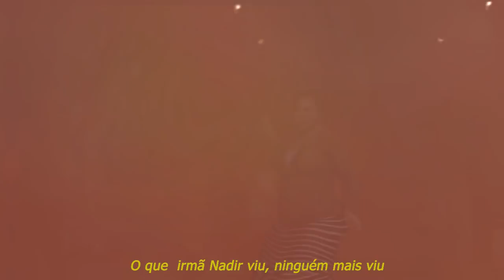PASTORA NADIR, VÃO QUEIMAR NO FOGO!!!